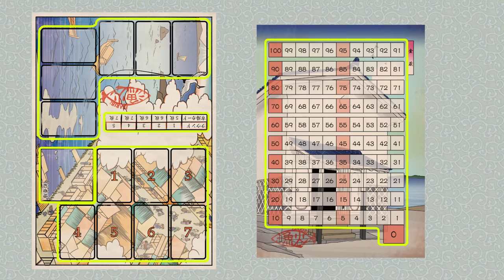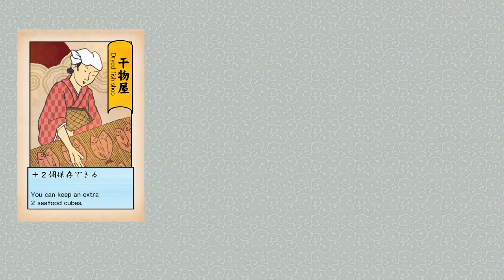How to Play Isaribi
Watch as Ian and Bryce from Eagle-Gryphon Games give a rules overview of Isaribi!

Don't forget to back the game on November 8 on Kickstarter!